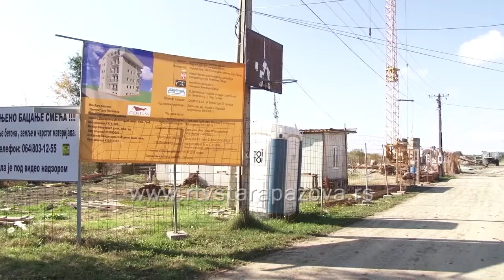Briga Opštine o socijalno ugroženima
Kontinuirana briga o socijalnim kategorijama u opštini Stara Pazova jedna je od aktivnih mera koju sprovodi rukovodstvo ove lokalne samouprave koja se realizacijom brojnih projekata u protekle četiri godine izborila za epitet opštine solidarnosti, investicija i privrede.